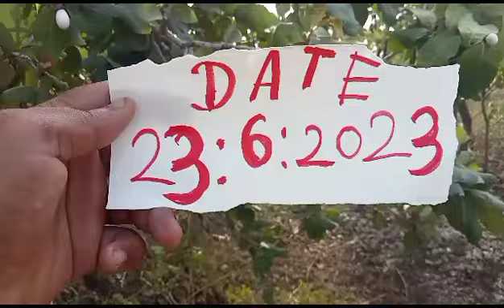White Biba all test 💯original 💯🌿available 🌿 call me 📱